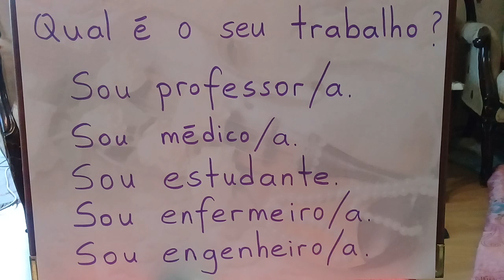İŞİNİZ NEDİR?DERS 9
Qual é o seu trabalho? İşiniz nedir?
Sou professor/a. Öğretmenim.
Sou médico/a. Doktorum.
Sou estudante. Öğrenciyim.
Sou enfermeiro/a. Hemşireyim.
Sou engenheiro/a. Mühendisim.